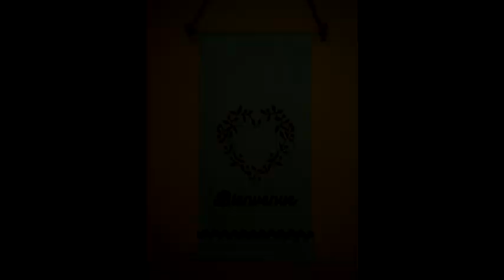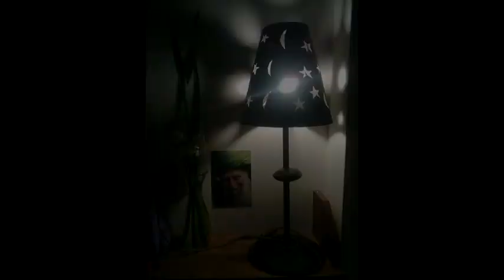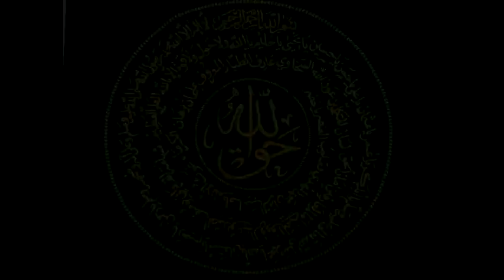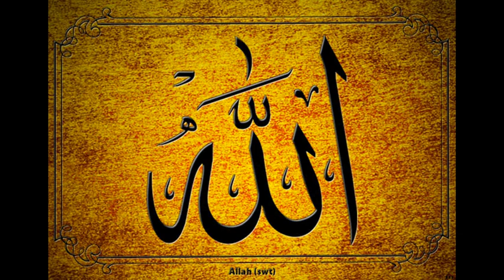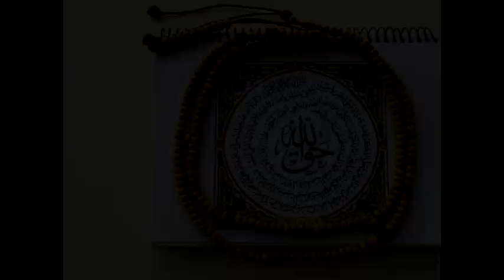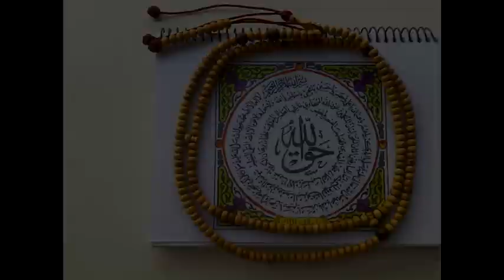Dhikr femenino || Female dhikr || Cyprus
¡Salams!
Es una grabación de audio de un Dhikr que hicimos en la Guesthouse de Mawlana Sheikh Nazim en Lefke, en Diciembre de 2010. El vídeo tiene muchos años y lo daba por perdido! InshAllah os guste el Dhikr :)